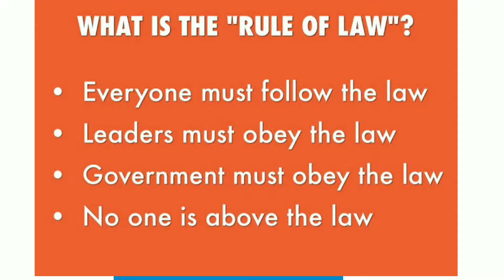How to make money from YOUTUBE ? ( HINDI)